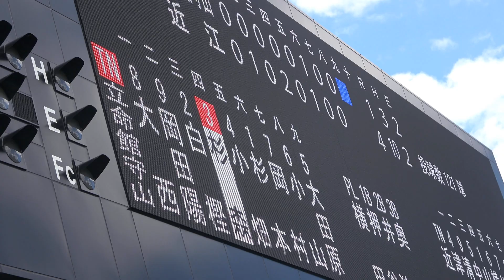【近江 4年連続17回目の甲子園！！】滋賀大会決勝 近江対立命館守山